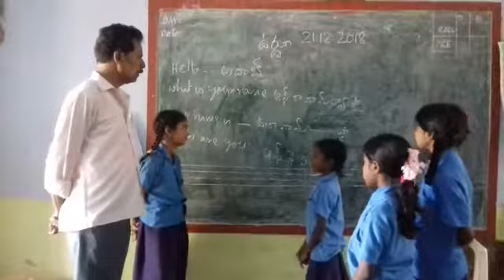Mpps gatrallamitta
Video from venkateshgowdu010474@gmai